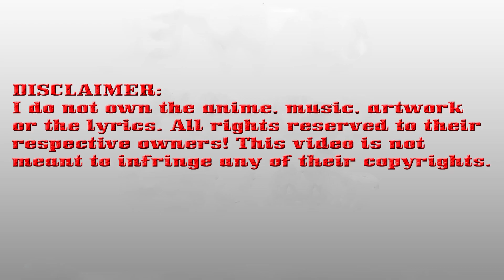I have a million skill points chapter 51 English (Word N° 51: Above the Heavenly Realm)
Title : My eschatological lady Chapter

Summary : Put up Mu Chang as a ruthless gang killer, to complete the task and protect the safety of the gang in the Miss Bai Zhi, as the only goal of his life. However, the advent of the end times disrupted the trajectory of his life, Angelica actually suffered an accidental transformation into a zombie Mu Chang in a desperate moment of frustration, once gave up the resistance, intended to let Angelica end her life, did not expect in the nick of time, the post-apocalyptic system descended, not only reshaped the right hand of Mu Chang, but also let him get beyond the Ordinary human strength, and to his surprise, he could actually control Missy's violence through this mechanical arm?! In order to find a way to get Angelica back to normal, Mu Chang and Angelica two embarked on a post-apocalyptic survival path .

Genre : Zombie,Martial Art,Revenge

If you want more Manhuas, here is all the playlist of my work:

MyeschatologicalladyChapter51English(Title:AbovetheHeavenlyRealm)